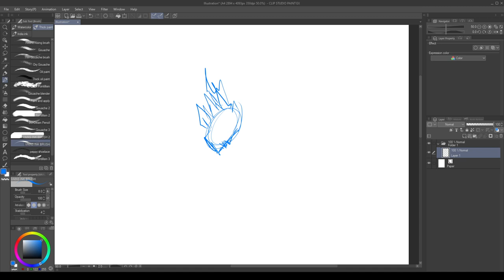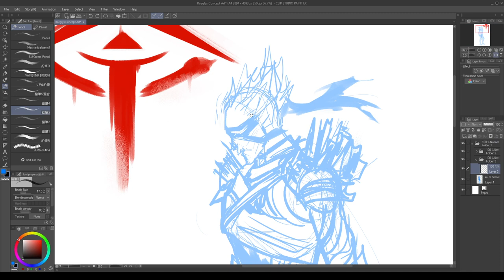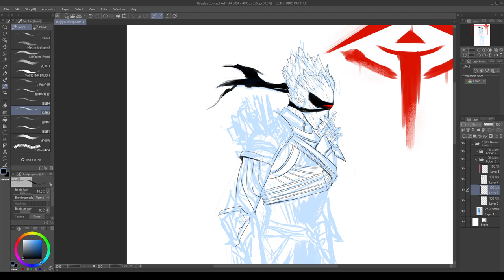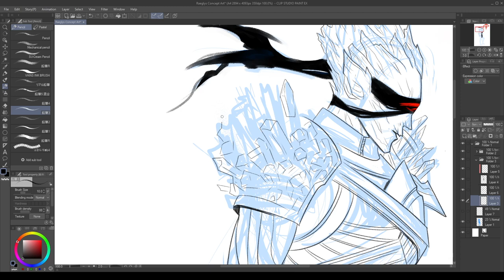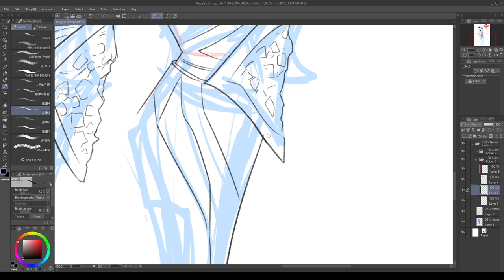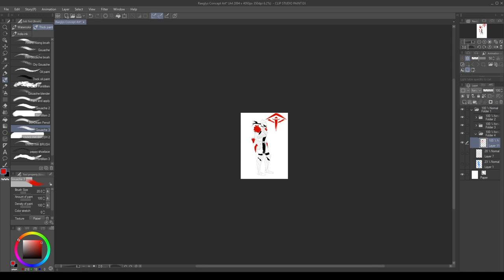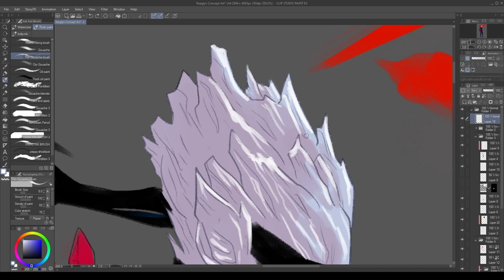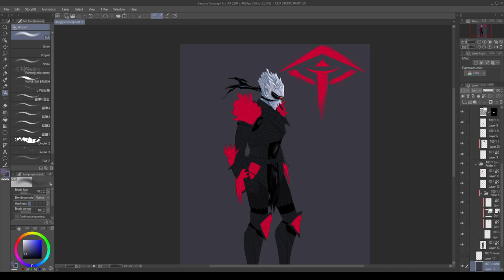GW2 Sylvari Revenant Concept Art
Hey, guys! Join me while I draw my newest GW2 character! I'm not entirely happy with the painting style I'm using, so I might simplify it a bit more later.